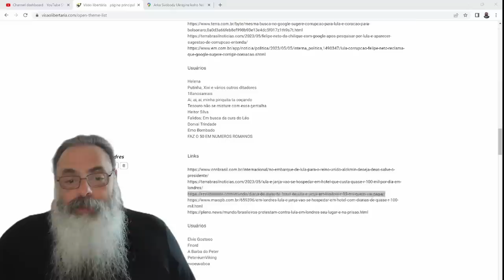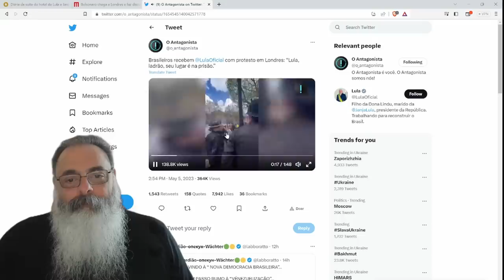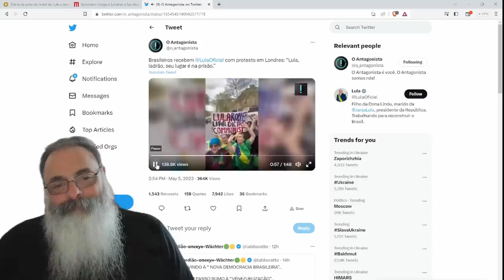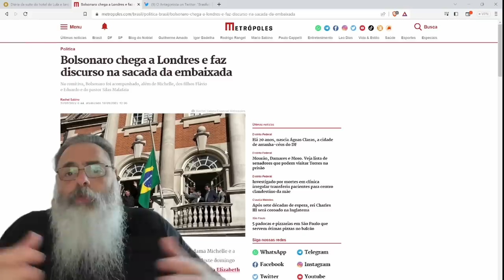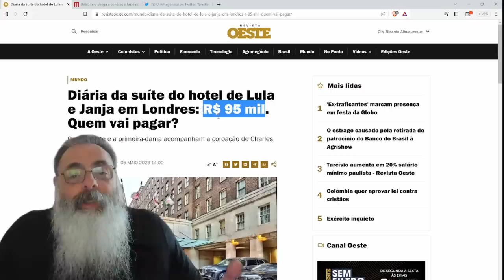VOCÊ VAI PAGAR diária de R$ 95 MIL para o CASAL DILMO e ESBANJA poderem passear em LONDRES a TOA